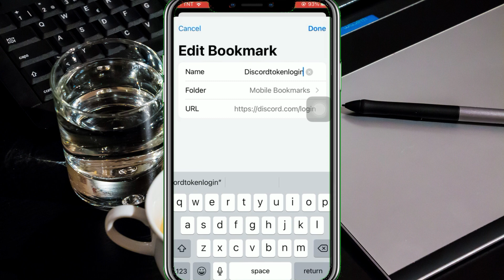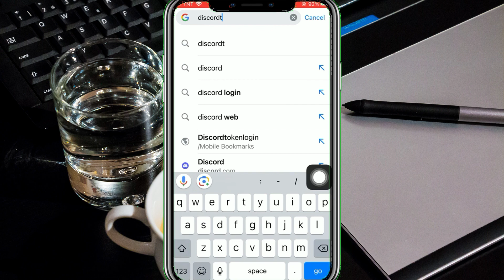How To Login With Discord Token - Token Login (2023)